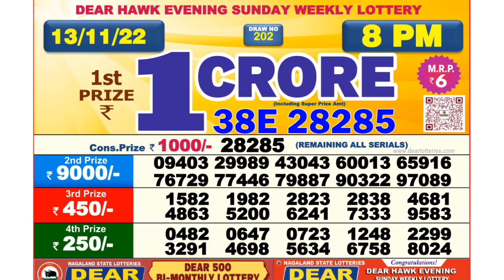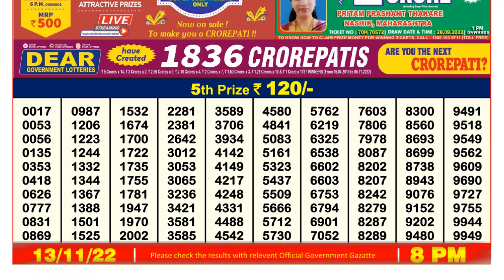Dear Lottery Sambad 8pm today 13.11.22 Nagaland State Lottery Result